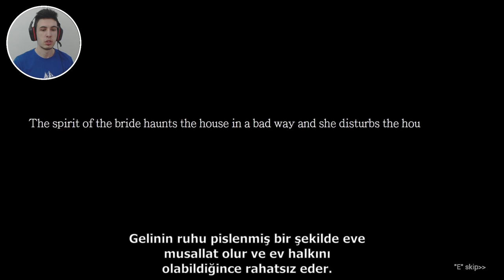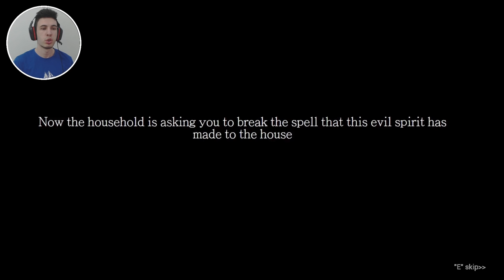DEHŞET VERİCİ TÜRK YAPIMI KORKU OYUNU - İBLİS TÜRKÇE OYNANIŞ